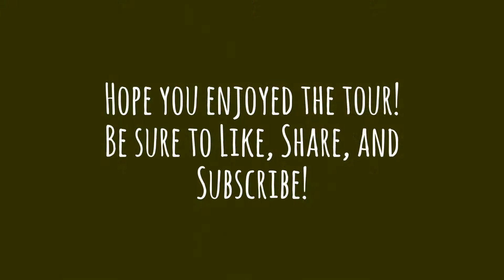Mini Homestead News-Tour of the Yard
Some photographs of things around our yard. Enjoy!